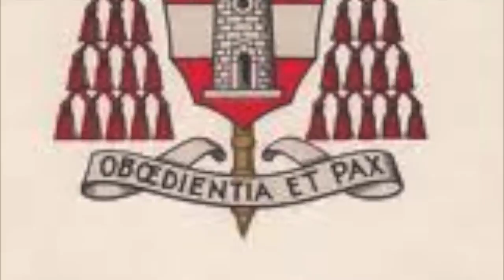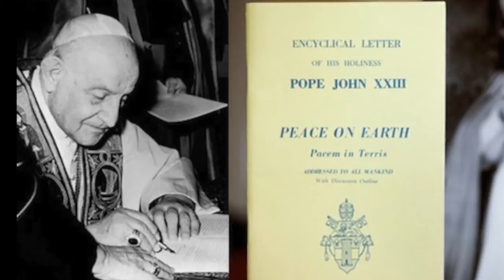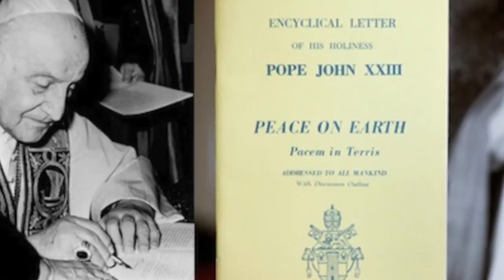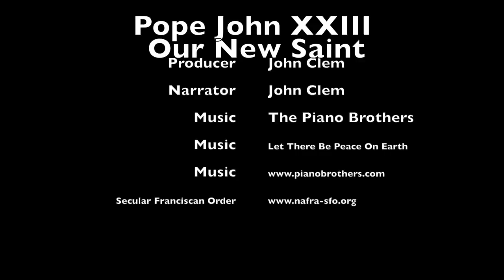Pope John XXIII Our New Saint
Brief history of Angelo Giuseppe Roncalli who became Pope John XXIII (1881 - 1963) and is the newest Secular Franciscan Order saint.